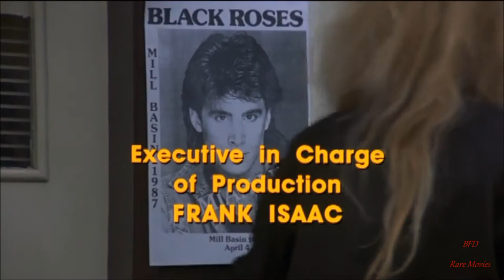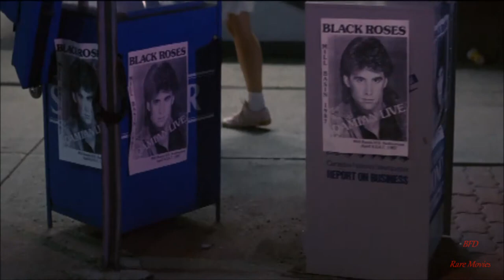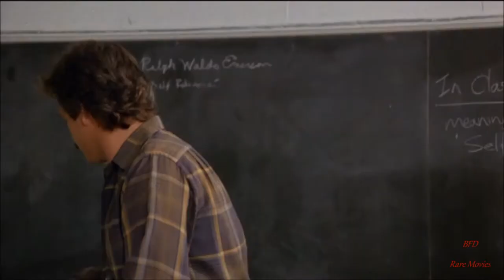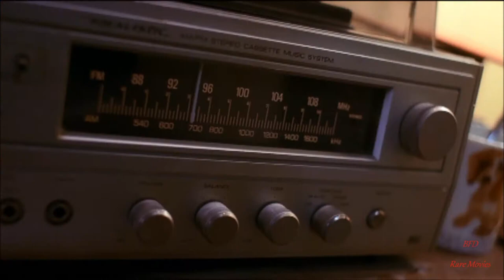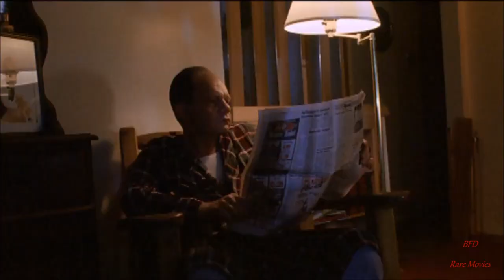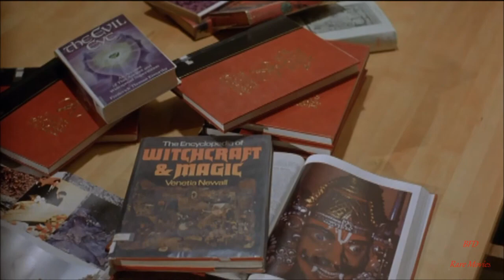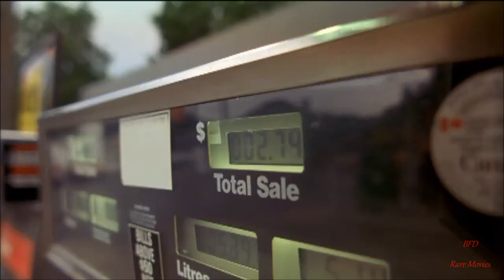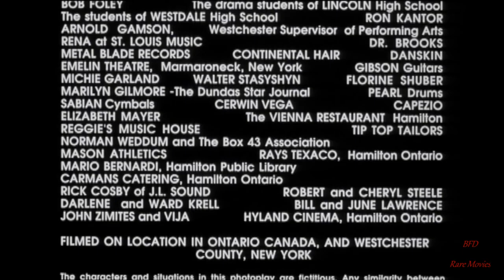Black Roses 1988